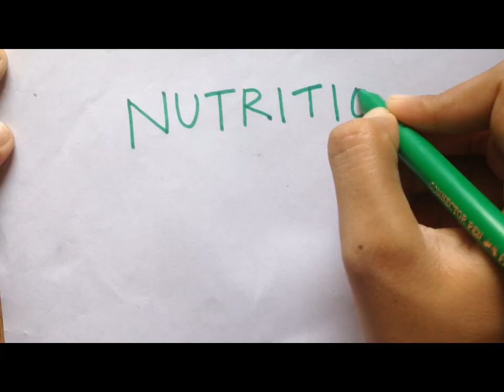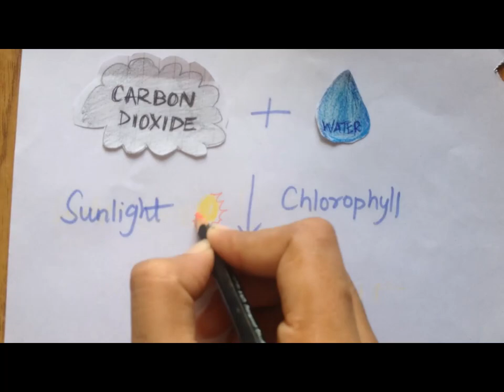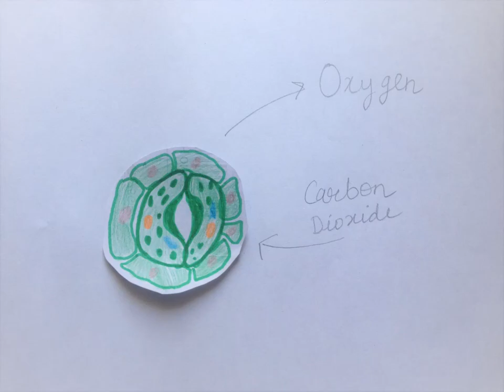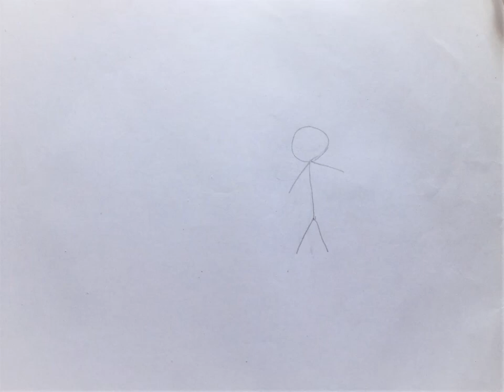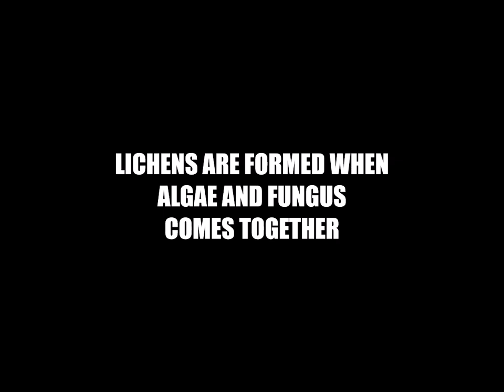CLASS 7 SCIENCE Chapter -1 Nutrition In Plants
Plants are our ultimate source of energy. But do you know plants also require few things for their survival ? in this video we are going to look about various plants and their food source.